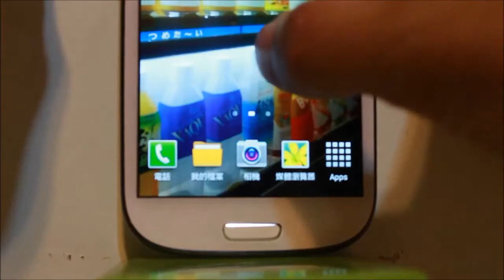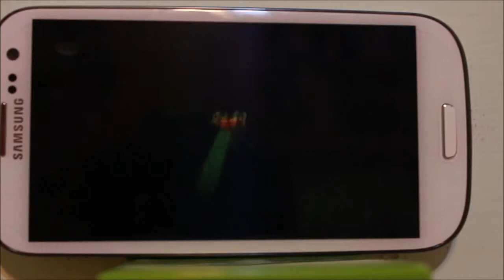《三國策》＠遊戲速播 - 玩給你看！